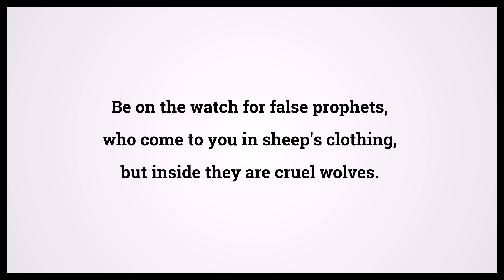Holy Bible Matthew 7:15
Video shows Holy Bible Matthew Chapter 7 Verse 15: Be on the watch for false prophets, who come to you in sheep's clothing, but inside they are cruel wolves. Powered by MaryTTS. Text taken from Bible in Basic Edition. Bible Matthew 7:15 Bible Learning, what Bible verse says.